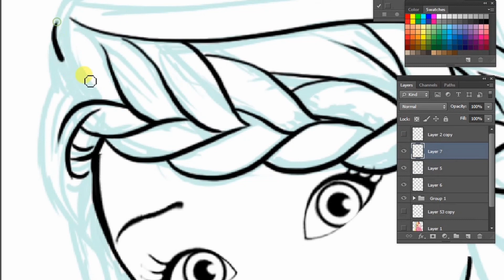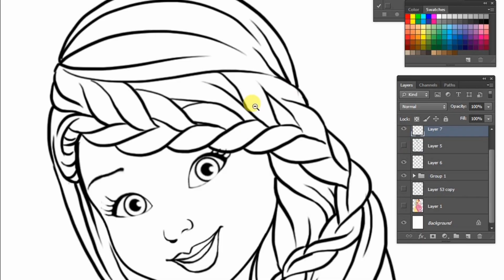how to draw Princess Hair Step By Step for Beginners || Photoshop CS6 || Yogesh SIngh Art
Learn how to draw Princess Hair Step By Step for Beginners.
 this channel all about creativity...and drawing with good ideas for all my friends